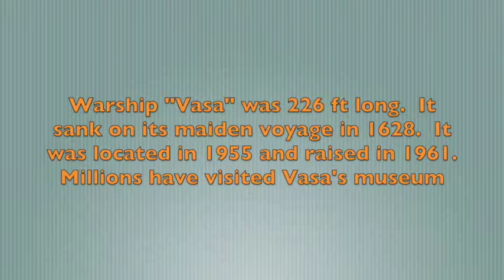Vasa Museum Stockholm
This video is about Vasa Museum Stockholm